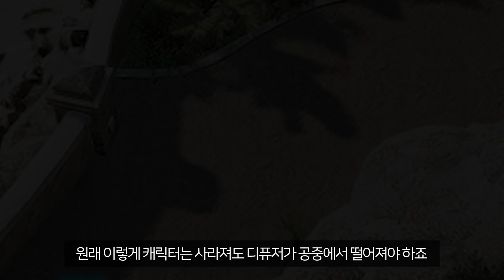디퓨저를 들고 NAGA 버리면 디퓨저가 SARA 지는 버그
항상 여러분과 함께 하고싶습니다
아직도 부족함이 많은 채널 사랑해주셔서 정말 감사합니다